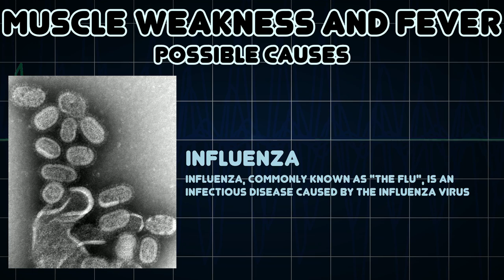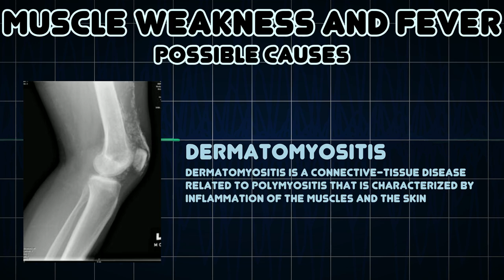Muscle weakness and Fever (Medical Symptom)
Possible causes of Muscle weakness and Fever (Medical Symptom)